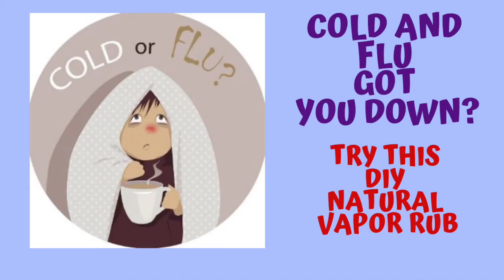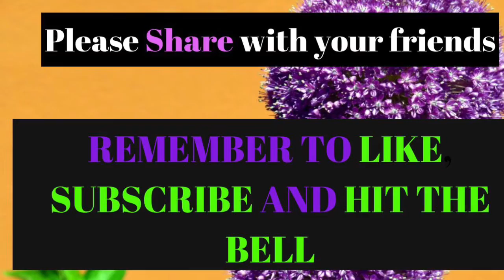Cold And Flu Got You Down? Try this DIY Natural Essential Oil Vapor Rub 2019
Cold and Flu got you down? It has hit my house as well! I wanted a natural vapor rub I could make from home and use my essential oils. I found this recipe and it was amazing! Join me this week and learn how to make the best essential oil natural vapor rub. I will also include a DIY facial wash that will rid your skin of the "ICK" that comes with a Cold or Flu.
Oilers Helping Oilers!!!

Got a great recipe you love? Share it in the comments below!

Remember to talk to the person who sent you here and if you do not have an oil lady ... I am happy to be your oil lady.